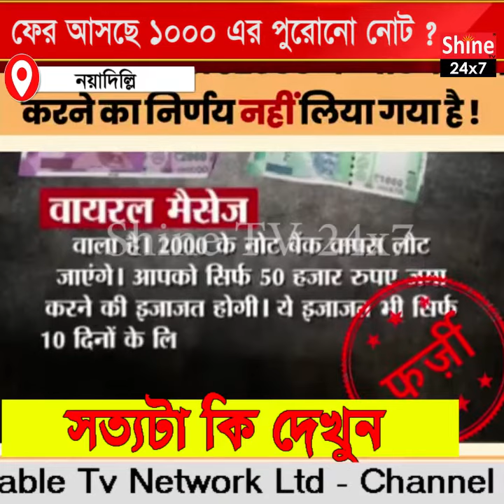২,০০০ টাকা তুলে নিয়ে ১লা জানুয়ারি আসছে ১,০০০ এর পুরোনো নোট!দেখুন বিস্তারিত | One Thousand Rupee Back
২,০০০ টাকা তুলে নিয়ে ১লা জানুয়ারি আসছে ১,০০০ এর পুরোনো নোট!দেখুন বিস্তারিত | One Thousand Rupee Back